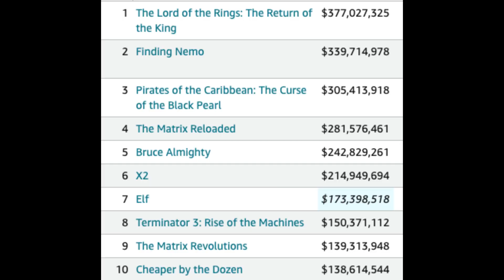Cheaper by the Dozen Review (20th Anniversary)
Yeah this movie is not Christmas related (except the ending where they having dinner and the song "Rockin around the Christmas Tree" is playing). Anyways I'm uploading the review the day before Christmas because I think it's better to upload it. Anyways Cheaper by the Dozen was one of my movies during my childhood years. Yes I watched it, deal with it! This movie should not get the hate. Yes it has some slapstick, but take that aside. It's still a decent family film. I know I mention the word "sweet" like 7 or 8 times, but it's true. Plus I put the movie on the same range as Big Fat Liar. In fact, the director worked on this also did Big Fat Liar. I can see his thumbprints on it. But yeah this is one of the videos I planned since the start. So glad I picked this one. I didn't mention the 2022 remake because it's nothing like the 2003 movie. I do wanna talk about it later down the line same with the sequel. Also I edited the voice recording about Tom at the beginning because I said "Tom is", but I cut it because it sounded like "Thomas", so I cut out the word "is". Yeah it's my sloppy recording sometimes.

I want to wish you all a Merry Christmas and Happy Holidays! This is the final video of the year.